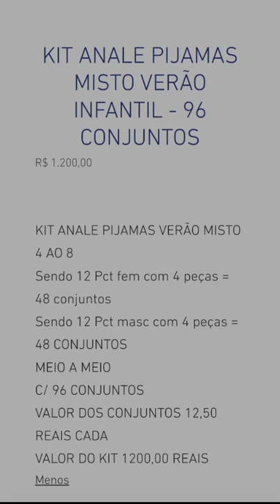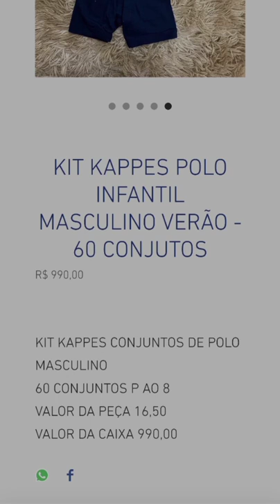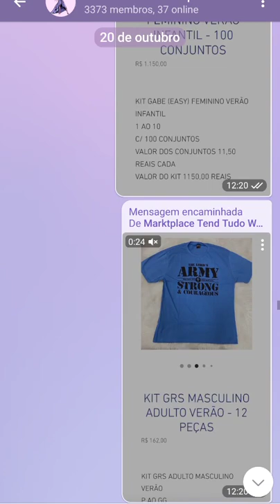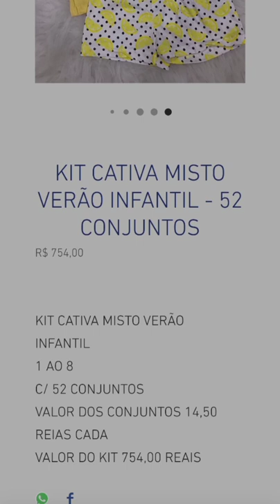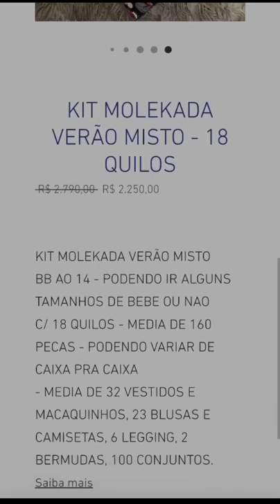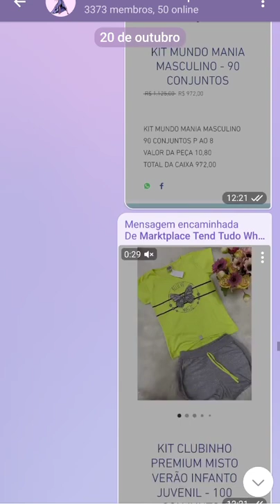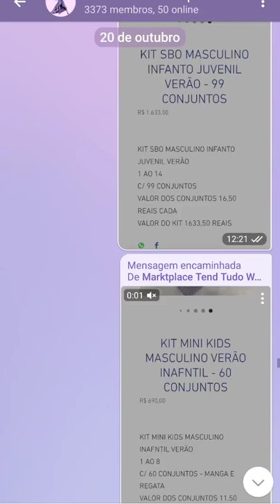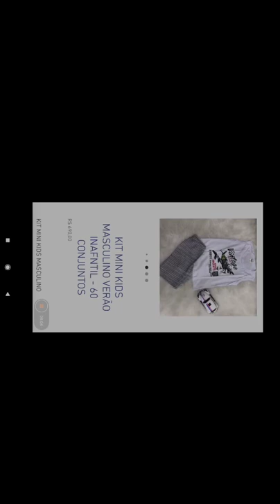CATARINA +KITS +ATUAIS WHAT 11 9.7133.8335 AIRTON